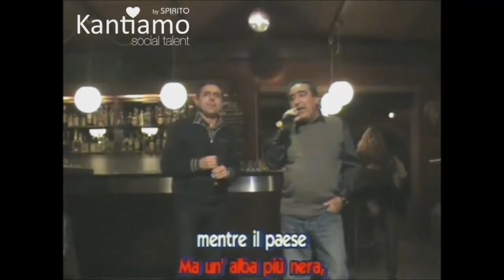Una Miniera - New trolls cover (by Mauro e Pino)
Una Miniera è un brano musicale del gruppo rock progressivo italiano New Trolls, pubblicato come singolo nel 1969 dall'etichetta Fonit Cetra (codice SP 1415) e poi incluso nell'album New Trolls nel 1970; sul lato B è incisa Il sole nascerà.
Il testo, molto semplice, parla della vita dei minatori, esposti a ritmi di lavoro disumani ed ai grandi rischi del Disastro di Marcinelle.
La canzone rimane tuttora il cavallo di battaglia del gruppo durante i concerti, grazie al famoso ritornello cantato da Nico Di Palo e supportato dal coro di tutto il gruppo.

Per voi questa versione live, eseguita con l'amico e compagno di canto Giuseppe Gallotta (Pino Sandokan) presso  "Spirito" Ristorante, american bar, discobar di Vigarano Mainarda- FE), nella serata di Sabato 24 Ottobre 2015.